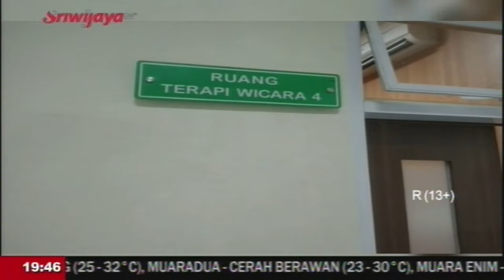JENDELA - MENGENAL SKOLIOSIS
Skoliosis adalah kelainan pada tulang belakang yang ditandai dengan bentuk punggung melengkung seperti huruf C atau S. Skoliosis lebih sering ditemukan pada anak-anak sebelum masa pubertas, yaitu sekitar usia 10–15 tahun.